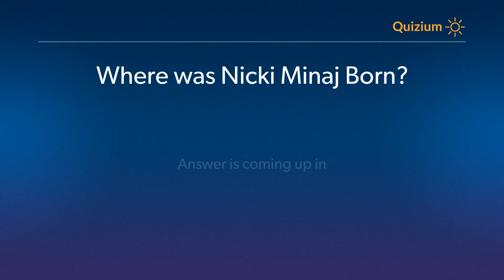Where was Nicki Minaj Born? Nicki Minaj Quiz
Related:

Nicki Minaj Quiz Which of these is not the genre of Nicki Minaj? and more questions